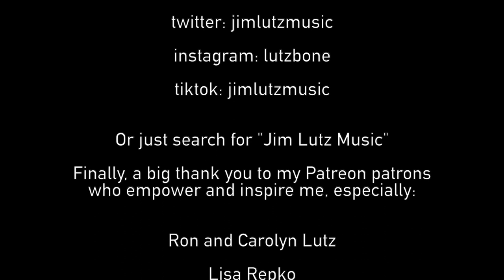Here Comes The Sun - Trombone Octet Version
After the year that was 2020, and in the grip of winter here in the northern hemisphere, I thought we could use a little moment to savor one of life's simple pleasures, the sun. Here's the great song by the Beatles, with a few slight trombonifications. :) Grab some good headphones or speakers, enjoy, and share freely!

▶ Love this video? Join them, be the first to see my new stuff, and help me to make more of it:

▶ Gratuities are deeply appreciated! Tip jar